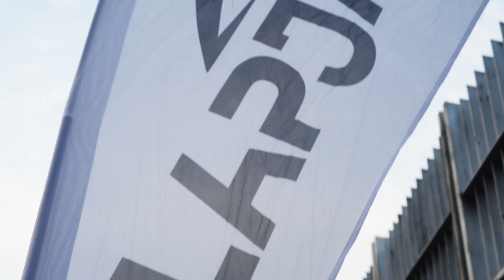Hyundai i30N simogató Nagy Danival - Alapjárat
Az Alapjárat stábja egy hirtelen ötlettől vezérelve találta ki az i30N simogatót, ahova meghívtuk Nagy Danit, a M1RA színeiben vitézkedő TCR-pilótát. Dani egy i30N-nel érkezett, amit a Duna Autó biztosított számára.